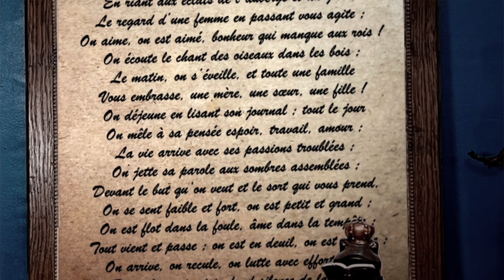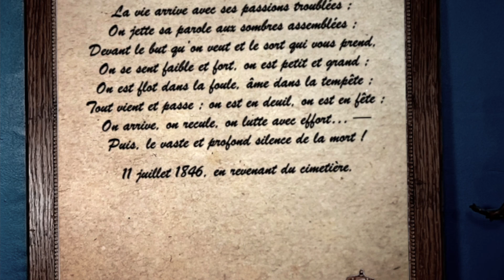Les Contemplations de Victor Hugo : Présentation du recueil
Que faut-il savoir du recueil Les Contemplations de Victor Hugo ? Je vous présente dans les grandes lignes cette oeuvre qui est au programme du bac de français et vous donne quelques pistes d'analyse en m'appuyant sur la préface et sur un poème.

0:00 Introduction
0:19 Présentations du recueil
1:14 Message d'un poète pour tous
1:47 Un extrait de la préface
2:37 Un poème de Pauca Meae
3:09 Lecture
4:15 Elements d'analyse

Keep on Littérature et bonne journée !